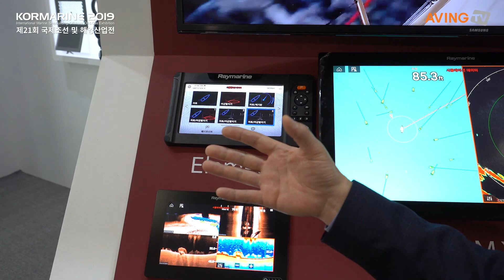[KORMARINE 2019] 해전통상, Raymarine 항해장비 브랜드 제품 소개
해전통상은 10월 22일(화)부터 25(금)일까지 부산 벡스코(BEXCO)에서 열린 '제21회 국제조선 및 해양산업전 (KORMARINE 2019)'에 참가해 Raymarine 항해장비 브랜드 제품을 소개했다.

해전통상은 선박용 전자장비 및 통신장비 수입판매 하는 업체로서 세계적 기업인 영국 Raymarine(레이마린), 일본 아이콤 (ICOM)사 및 기타 해외전자 장비 업체로부터 수입 판매하고 있다.

관계자는 "고객감동 실현의 기업방침을 잊지 않고 최고의 품질과 최선의 고객만족을 드리는 기업이 되기 위해 노력할 것을 약속드리며, 보다 책임있고 성실한 기업으로 고객과 함께하는 해전통상 되겠다."고 포부를 드러냈다.

한편, 부산은 대한민국 제1의 항만도시로서 관련기관 및 기자재 업체들이 집중되어 있는 해양수도다. 특히 부산을 중심으로 울산, 경상남도 지역에는 대형 및 중소형 조선소가 50여곳 이상 밀집해 산업에 긍정적인 시너지를 내고 있다. 그 중심에서 2년마다 개최되는 KORMARINE은 한국 조선해양산업을 총망라한 조선해양인의 축제이자 산업간 교류의 장이다.

→ '제21회 국제조선 및 해양산업전 (KORMARINE 2019)' 뉴스 특별페이지 바로가기